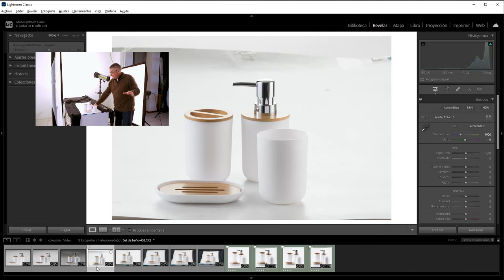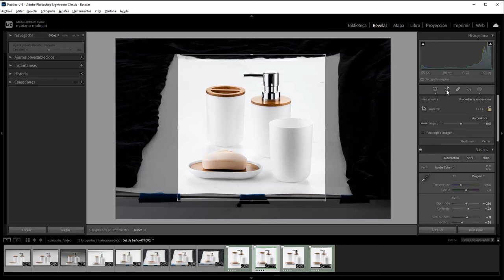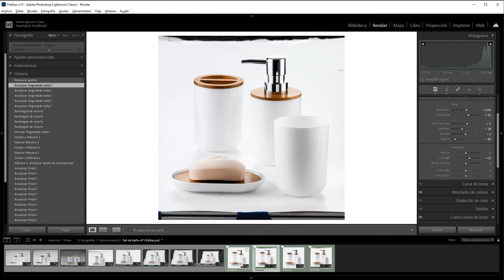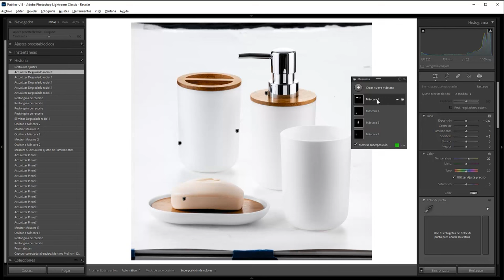Cómo hacer una foto "Blanco sobre Blanco"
Cómo hacer una foto "Blanco sobre Blanco"? Te cuento que fondo usar, cómo colocar las luces, que lente usar y que postproducción hacer en Lightroom. Las fotos de objetos  blancos frente a un fondo blanco no son difíciles de crear, pero es necesario respetar ciertas reglas y hacer ciertas correcciones en Lightroom y en Photoshop.